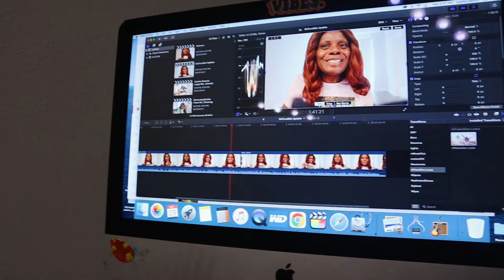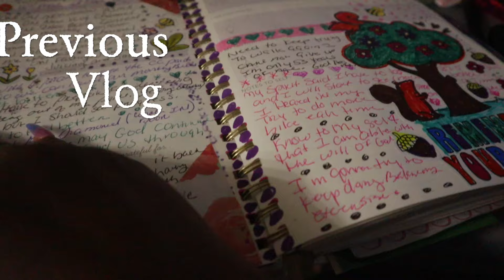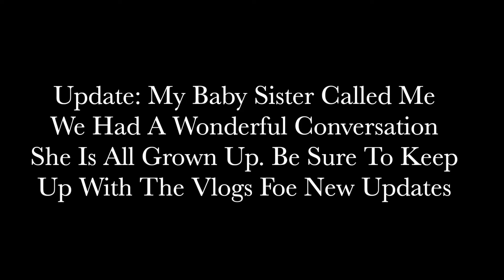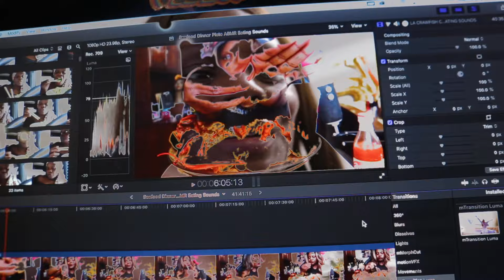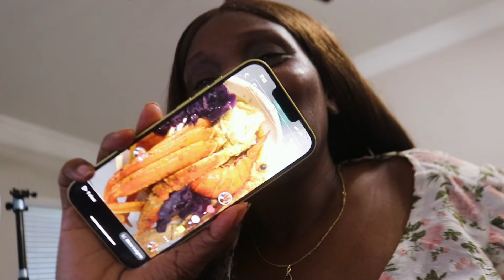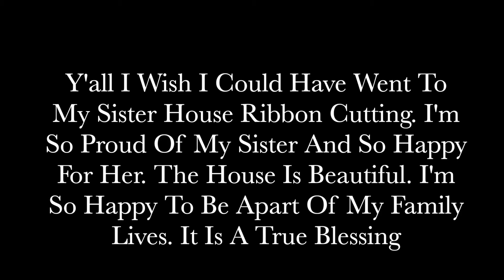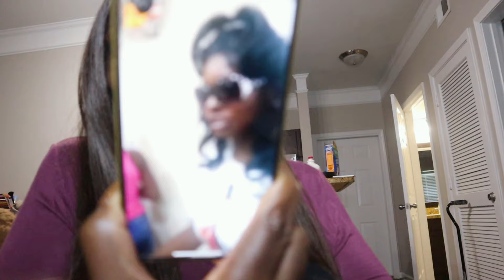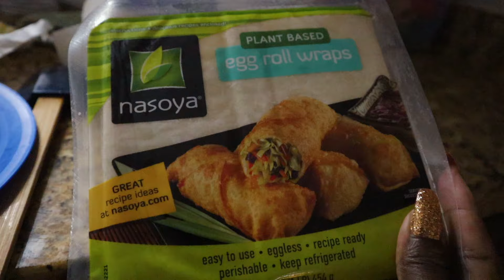My Sister Bought A House | Family Blood Line | Life Update | Storytime Chat | Relaxing Vlog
Thank You SOLs For Your Support
@$asmrthechew

EMOTIONAL STORYTIME LIFE VIDEOS:

3. REVEALING HOW MY OLDEST DAUGHTER FEEL ABOUT ME | THE TRUTH WILL SET YOU FREE | Cilantro Salad ASMR Eating Sounds

ASMRTheChew/SpiritGirl